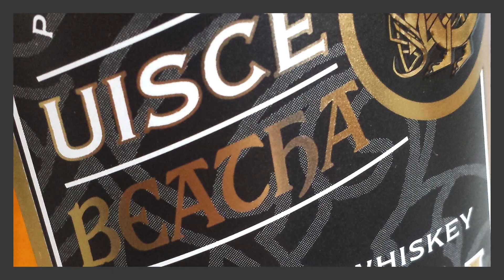Whiskey: Irish Words in English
Are words like 'craic' and 'smithereens' really borrowings from Irish into English? Find out which are, which are not and which might be in this series for Cambridge Festival 2021! This episode looks at the word 'whiskey'.

These videos support a live, online event on 1 April 2021 at 7pm (BST)